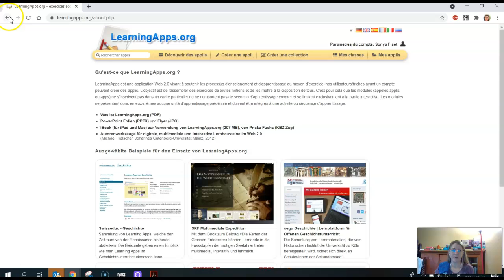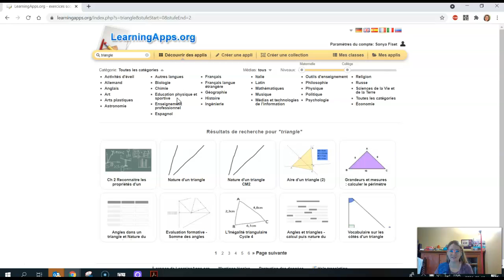LearningApps Survol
Vidéo produite pour le Campus RÉCIT dans le cadre de l'autoformation « Questionnaires interactifs en soutien à l'apprentissage »